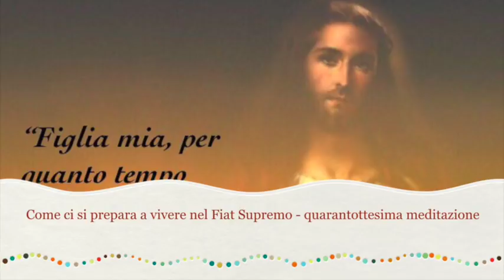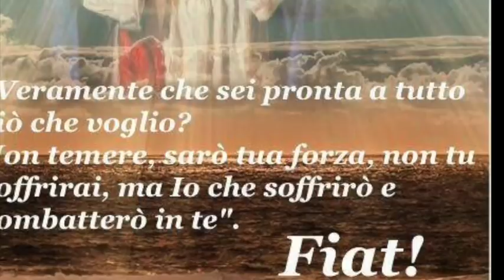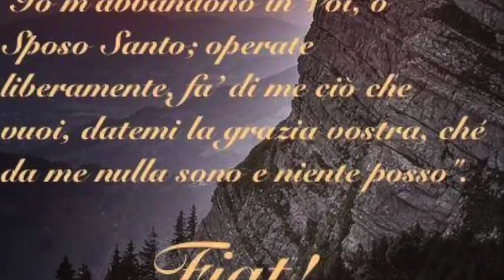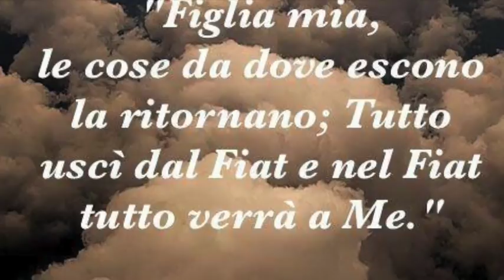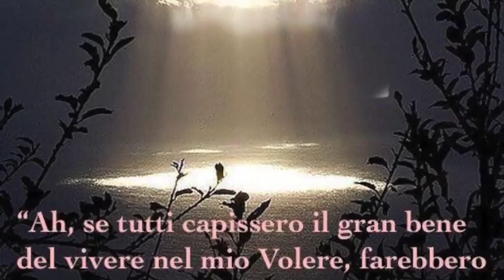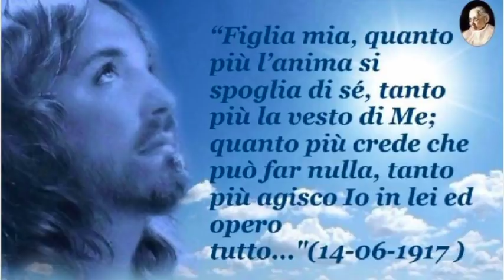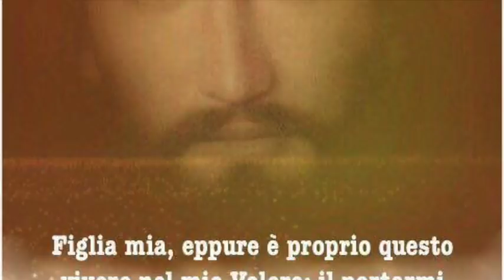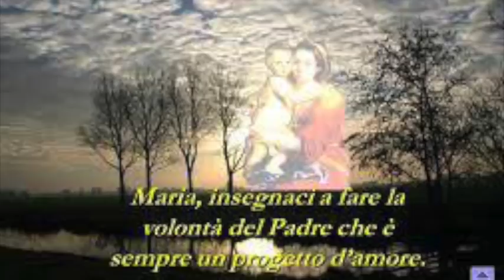La Croce, unico libro senza inganno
Gesù continua a spiegare e illuminare Luisa sulla preziosità indicibile della santa Croce, la cui accoglienza o rifiuto è segno di predestinazione o riprovazione, è indice di perfezione o imperfezione e distingue i fervorosi dai piedi. Gesù propone a Luisa la crocifissione totale dell'anima e del corpo e le insegna la preghiera per ottenerla. Libro di cielo volume 1, capitolo 69, 8 Novembre 2017